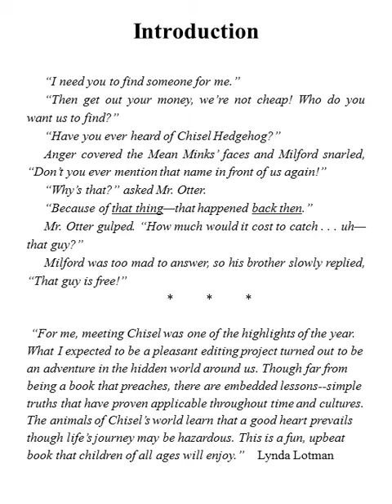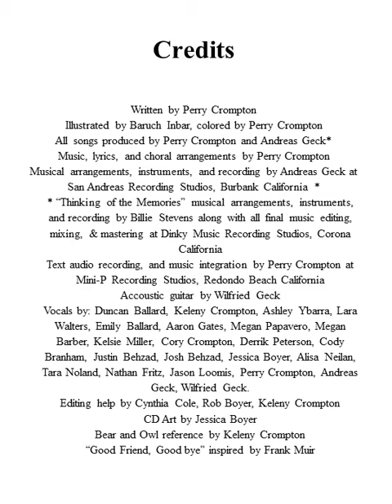Chisel Hedgehog Music Video 1 - Theme Song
The music (song) video to the Chisel Hedgehog theme song, Chisel Hedgehog is a friend of mine. Featuring color illustrations from Book 1 - Search for the Past.